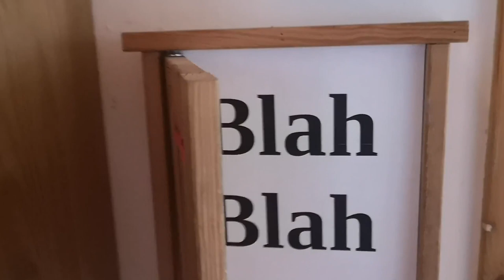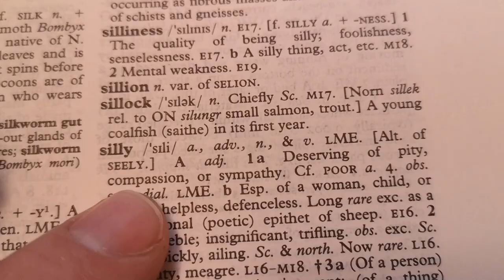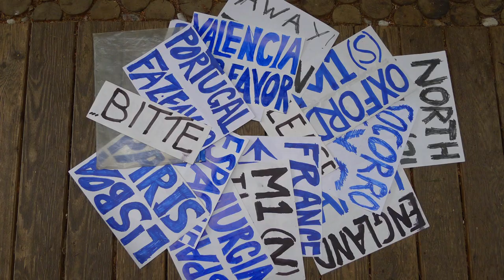Something Silly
It's wintertime, but there's no need to whine...

Third in a series of serious works about the promotion of physical and mental health while everything is looking grim around you.

Thanks for the pictures and clips.
Everything else copyright by me and the other cameraperson.